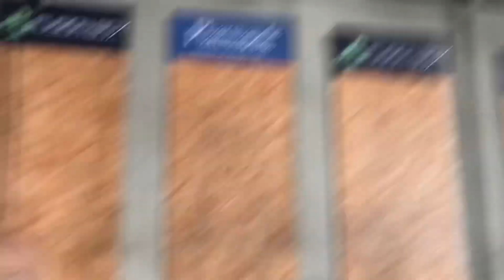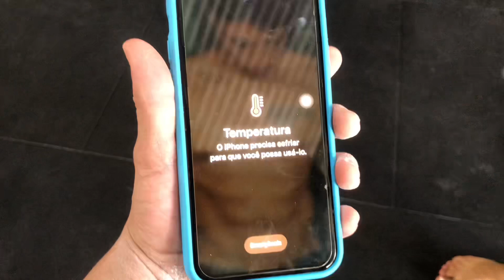Rotina pra construir um Shape de Ginasta! 💪🏼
Comenta o que acharam! 👇🏼